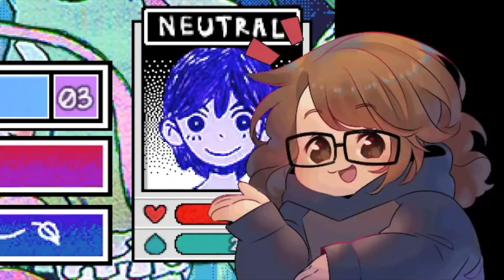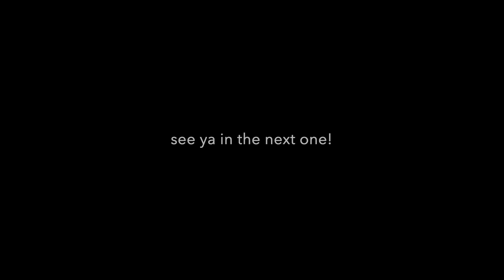OMORI - Part 26 - Back to the Orange Oasis // Let's Play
HULLO EVERYONE AND SORRY FOR THE LATE UPLOAD! I've still been recovering from the con plague I caught from Sacanime Spring ;v; and my brain has been wrapped up in both D&D stuff and Overwatch 2 hype haha. I've had to take a big break from streaming cuz of how messed up my throat has been and how bad my cough's gotten, but I hope I can start streaming more real soon! :D So look forward to that soon! Also! Make sure to join my NEW AND IMPROVED discord server for updates, announcements, stream notifications, movie nights, hangout sessions, and art stuff! And in case yalls forgot, new edited episodes of Omori will drop every Tuesday at noon PST!  I hope you all have a wonderful day! Make sure you stay hydrated, and I'll see yalls again real soon! :D

✦ SONGS ✦
MERRY CD (From OMORI) - Toby Fox